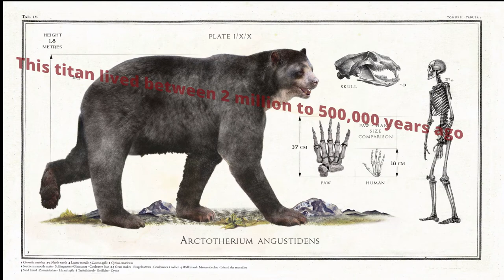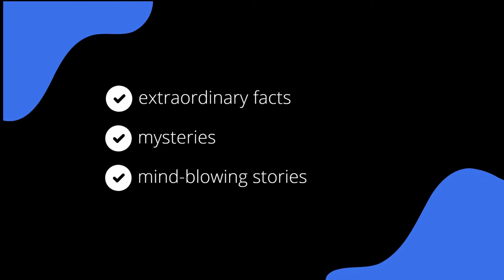The Biggest Bear you have Never Heard of - [In the World]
Grizzly, polar, brown or black bear, exceptional predators with an enormous historical depictions as the alpha emperor of the all living beings.
Mythological and cultural icons of almost all nations all over the planet, the bears are something we are amazed with and terrified from at the same time.
What if I told you that we found a bear the same size as an elephant ? How much more astonished and petrified you would be if it comes to be true ?
Well, in one word, it’s true.
Today we are talking about the biggest bear that has ever lived - South American giant short-faced bear (Arctotherium angustidens).